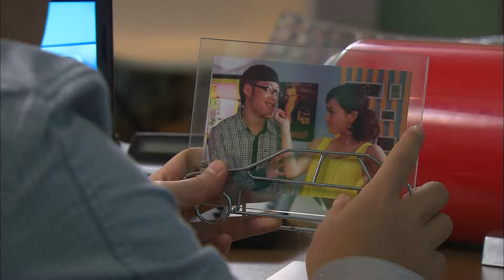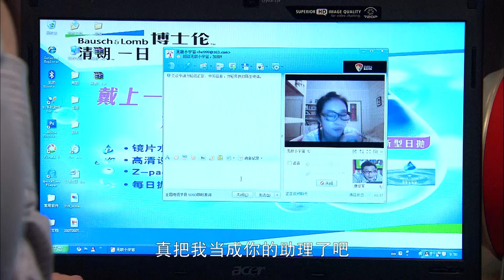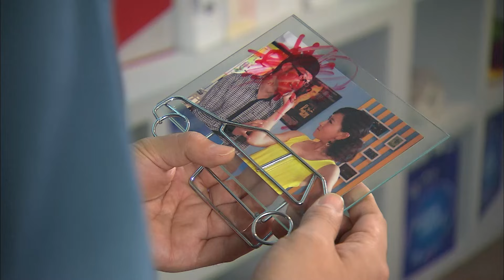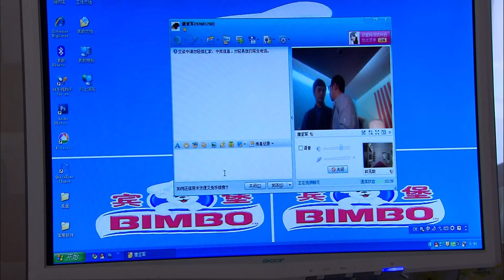【王凯电视剧】总裁秘书变老婆第四季 09丨女秘书上位成CEO，两位霸总穷追不舍桃花不断（王凯、毛俊杰）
林无敌在神秘人物的支持下，高调回归概念广告公司，成为新的总裁。